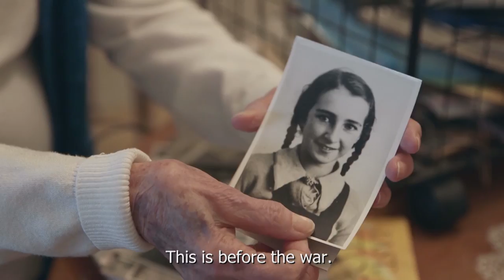Faces of the Holocaust | NMPBS ¡COLORES!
David Kassan is dedicated to ensuring the lives and stories of holocaust survivors are never forgotten.

Interviews edited for length and clarity